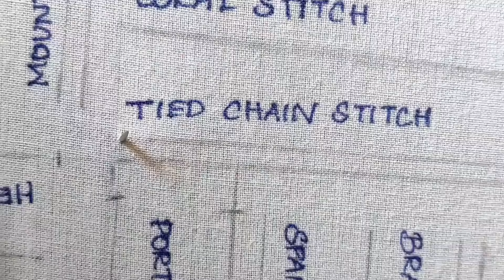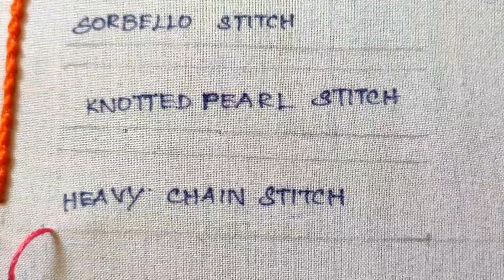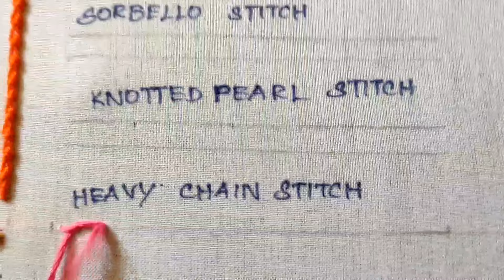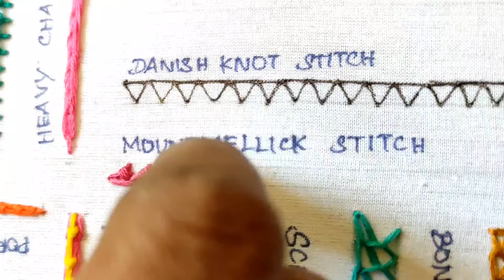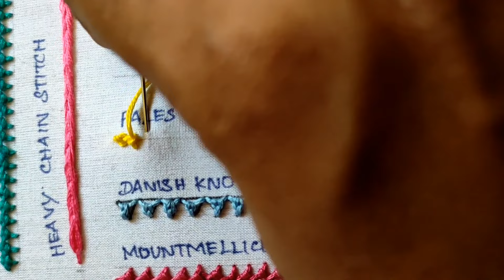20 Unsual Stitches - Hand Embroidery for Beginners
in this video you will learn 20 different stitches which are strange and unique.